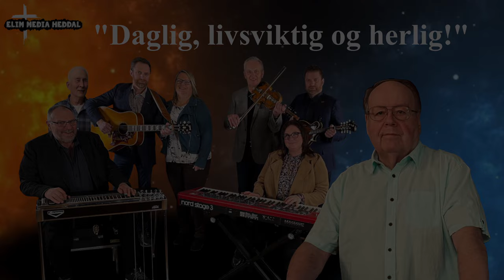Sverre Granlund "Daglig, livsviktig og herlig!"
Opptak fra møtet Elim Heddal 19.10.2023